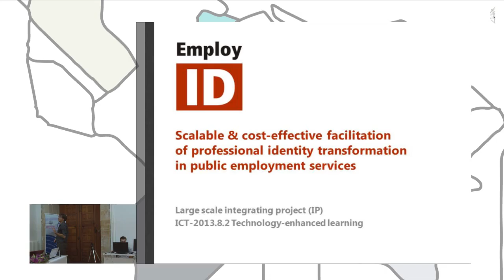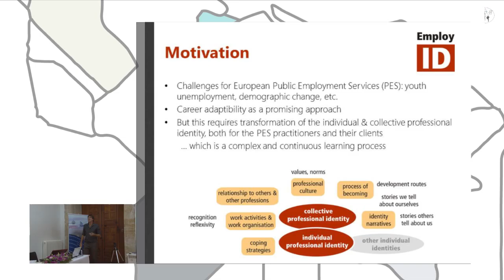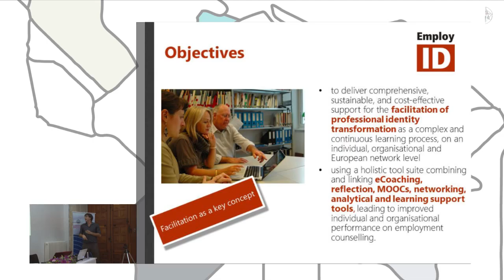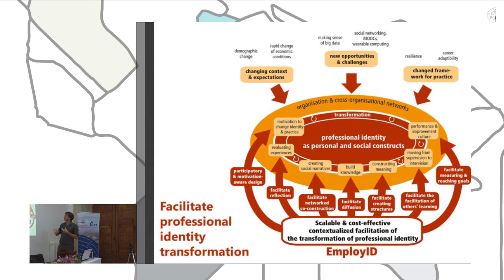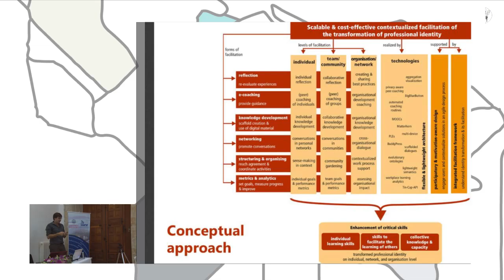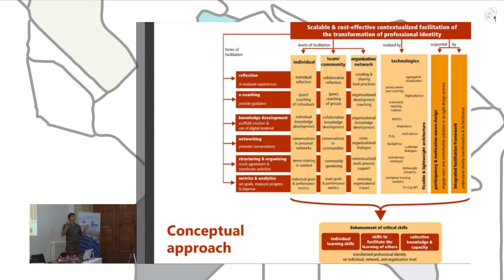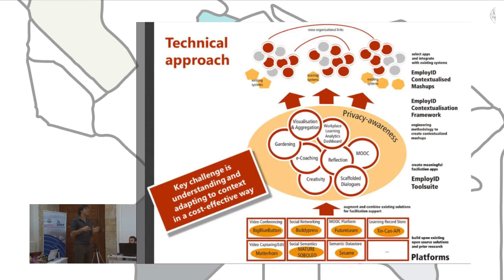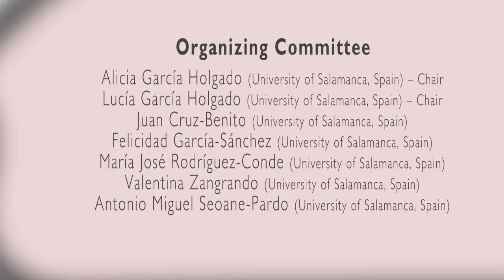Employ ID. Scalable & cost-effective facilitation of professional identity transformation